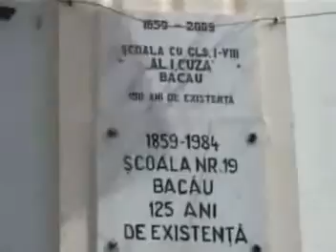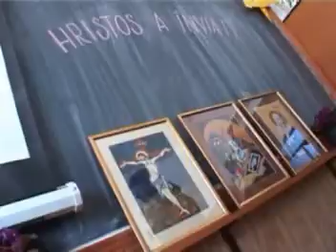ZILE CUZA19 04 2010